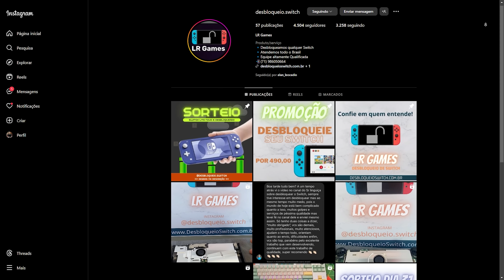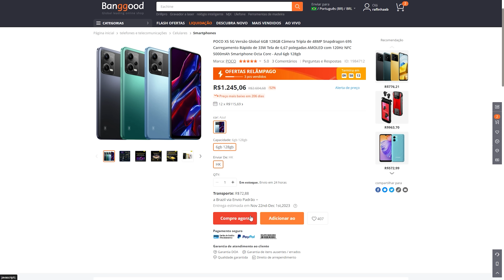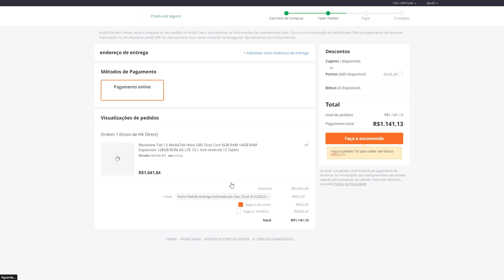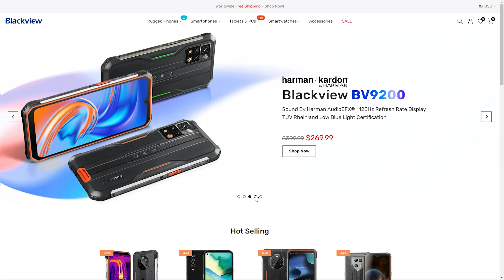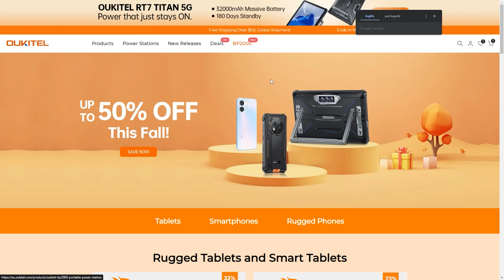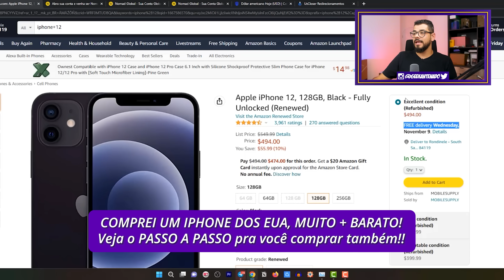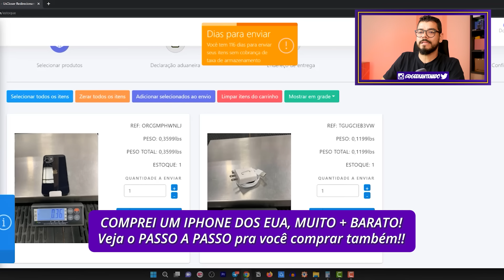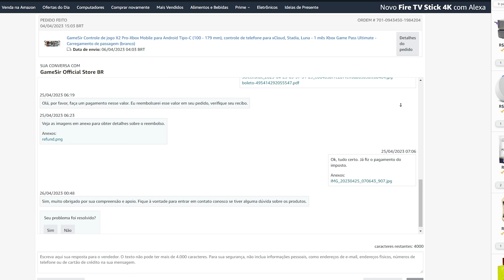COMO IMPORTAR E NÃO PAGAR 92% DE IMPOSTO! Conheça as FORMAS MAIS CONFIÁVEIS!